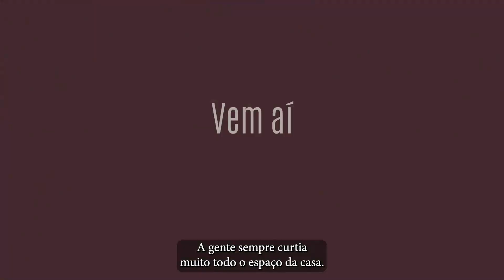Casarões #2 - Teaser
Nesta sexta-feira, 2 de setembro, você vai conhecer casarões que fazem parte da história de Blumenau.

O especial Casarões mostra, em cinco webdocumentários, as casas emblemáticas da cidade e revela histórias surpreendentes.⠀

No aniversário de Blumenau, confira os vídeos em omunicipioblumenau.com.br.

[Oferecimento: Upper Pneus, Karsten Blumenau e Duca Móveis]